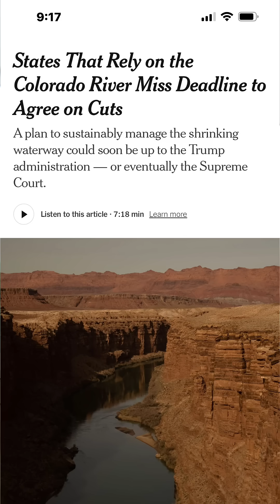A Walk in L.A.'s Rain Today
As an atmospheric river passes over Los Angeles a talk about the good and bad of rainfall and some wider water public policy issues.